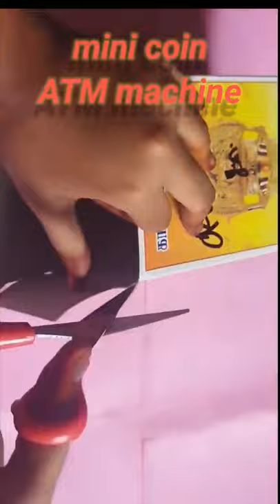mini coin ATM 🏧 machine